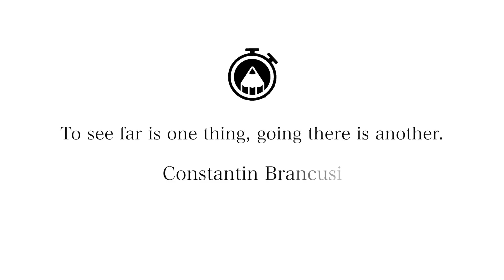How to draw Freddie Wong - AMAZING Speed Drawing! Tribute to a YouTube STAR!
Hi to everybody, I'm Luca and this video is the first one made by Regi! She is a young artist who will begin the Brera' Academy of Milan!

By now she presents a collection of tribute to the YouTube stars!
To begin: Freddie Wong ;)